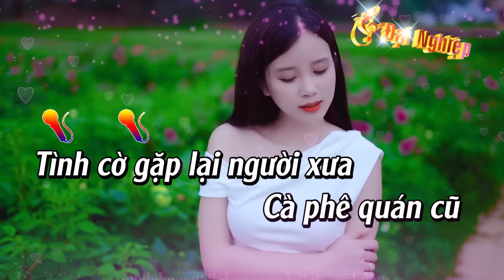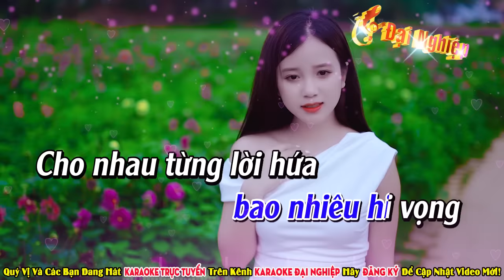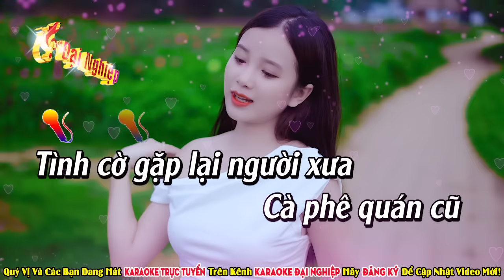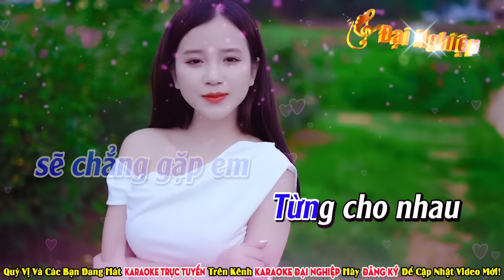✔️ Từng Cho Nhau Karaoke Tone Nam EDM Remix Cực Dễ Hát || Beat Đại Nghiệp